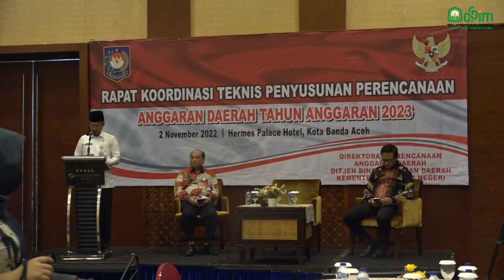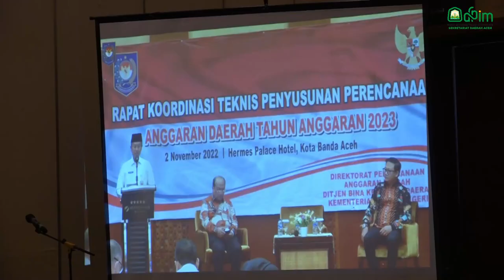Asisten III Sekda Aceh Buka Rakor Teknis Penyusunan Perencanaan Anggaran Daerah Tahun 2023